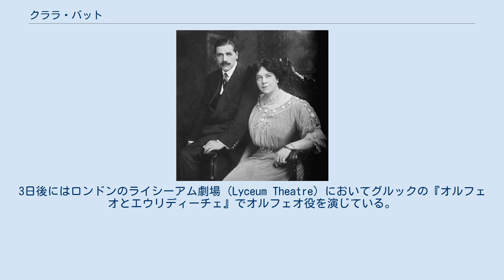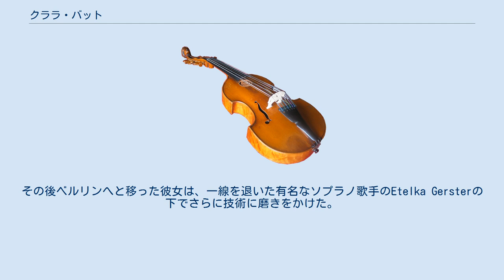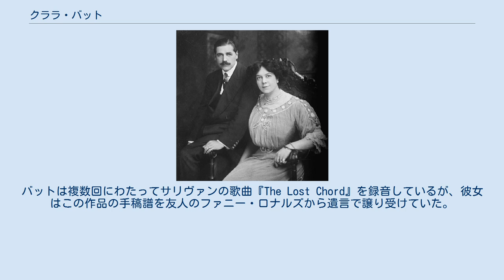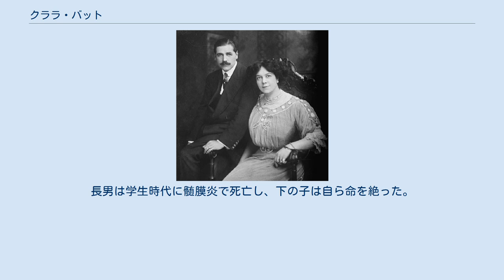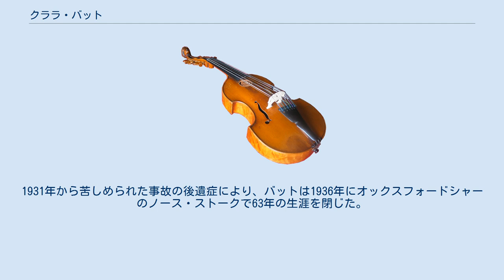クララ・バット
クララ・バットによる『希望と栄光の国』、1911年 デイム・クララ・エレン・バット（Dame Clara Ellen Butt DBE 1872年2月1日 - 1936年1月23日）は、イングランドのコントラルト。
リサイタルや演奏会で歌手として活躍した。
力強く深みのある彼女の声はカミーユ・サン＝サーンスやエドワード・エルガーといった同時代の作曲家に感銘を与え、エルガーは彼女の声を念頭に置いて歌曲集を作曲した。
 バットはオペラにはわずか2度しか出演しておらず、いずれもクリストフ・ヴィリバルト・グルックの『オルフェオとエウリディーチェ』であった。
彼女はサン＝サーンスの『サムソンとデリラ』での歌唱も希望していたが、これは実現しなかった。
キャリア後期の彼女は、夫であるバリトンのケナリー・ラムフォードと共にリサイタルの舞台に上がることが多かった。
彼女は蝋管・レコードへ多数の録音を行っている。
 バットはサセックスのサウスウィックで、船の船長だったヘンリー・アルバート・バットとその妻クララ（旧姓 フック）の間に長女として生まれた。
1880年、一家はイングランド東部、ブリストルの港町へと移り住む。
クララはサウス・ブリストル高校へと通い、ここで彼女の歌唱能力が知られるようになり、表現者としての才能が磨かれた。
学校長の要望により、バスのダニエル・ルーサム（作曲家のシリル・ルーサムの父）の指導を受けた彼女は、ルーサムが音楽監督を務めるブリストル祝祭合唱団に所属した。
 1890年1月に奨学金を獲得して王立音楽大学へと入学したバットは、歌唱をジョン・ヘンリー・ブロアーに、ピアノをマーマデューク・バートンに師事した。
王立音楽大学で声楽を学ぶ4年間のうち、ヴィクトリア女王の後ろ盾を得た彼女は3か月をパリで過ごした。
さらに、ベルリンやイタリアでも学んでいる。
 バットは1892年12月7日、ロンドン、ロイヤル・アルバート・ホールにおいて演奏されたアーサー・サリヴァンのカンタータ『黄金伝説』でプロとしてのデビューを飾った。
3日後にはロンドンのライシーアム劇場（Lyceum Theatre）においてグルックの『オルフェオとエウリディーチェ』でオルフェオ役を演じている。
この公演は王立音楽大学の主催で、指揮はスタンフォードであった。
ザ・ワールドの音楽評論家であったジョージ・バーナード・ショーは、バットが「合理的に考え得る期待の最大値をはるかに超越していた」と書いた上で、彼女が並みならぬキャリアを歩むだろうと予測した。
 ジャック・ブイーの下でさらなる研鑽に励むべく、バットはパリへと赴いた。
ブイーはルイーズ・ホーマー、ルイーズ・カークビー・ランといった国際的名声を手にした女性歌手を指導した人物である。
その後ベルリンへと移った彼女は、一線を退いた有名なソプラノ歌手のEtelka Gersterの下でさらに技術に磨きをかけた。
バットの歌声を聴いたサン＝サーンスは、彼女に自作のオペラ『サムソンとデリラ』に取り組んでほしいと希望したが、聖書を題材とした作品の上演が禁じられていた当時のイギリスでは、この願いは叶わなかった。
法改正に伴い同オペラが1909年にロイヤル・オペラ・ハウスで上演された際、デリラ役を歌ったのはランであり、バットはこれに落胆した。
 バットはその声質と6フィート2インチという長身により、イギリスの演奏会の舞台で名声を獲得した。
彼女は多数のレコード録音を遺しており、伴奏はリリアン・ブライアントであることが多かった。
バットは複数回にわたってサリヴァンの歌曲『The Lost Chord』を録音しているが、彼女はこの作品の手稿譜を友人のファニー・ロナルズから遺言で譲り受けていた。
彼女は主に演奏会で歌手として活躍し、オペラへの出演は『オルフェオとエウリディーチェ』の2回の公演のみであった。
当時のイギリスを代表する作曲家であったエドワード・エルガーは、彼女の独唱を念頭にコントラルトと管弦楽のための連作歌曲集『海の絵』を作曲した。
1899年10月5日にノリッジで行われた初演では作曲者自身が指揮し、バットがソロを歌った。
彼女はこの歌曲集からは第4曲「珊瑚礁のあるところ」のみを録音している。
 バットのテッシトゥーラは非常に広く、C3からA5に及んだ。
 1900年6月26日にバリトンのケナリー・ラムフォードと結婚したバットは、それ以降彼と共に演奏会の舞台に...